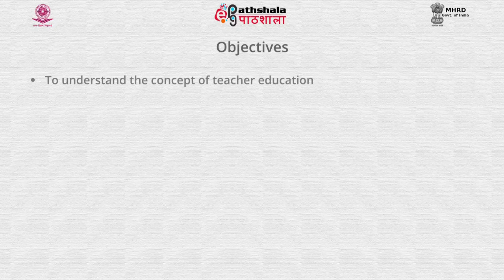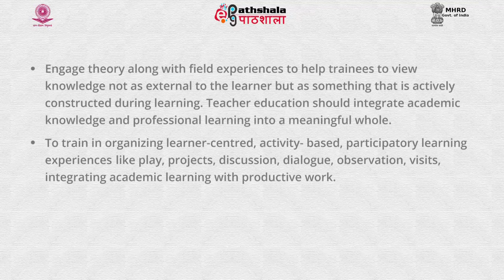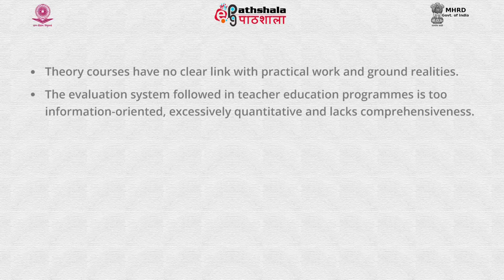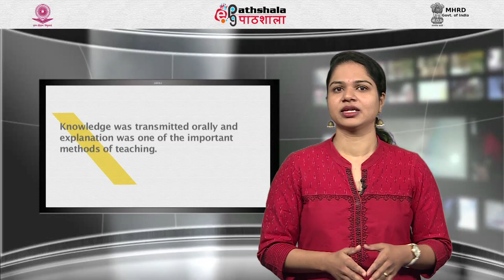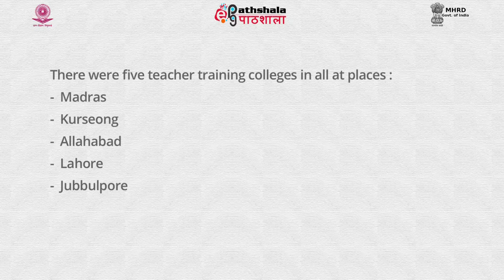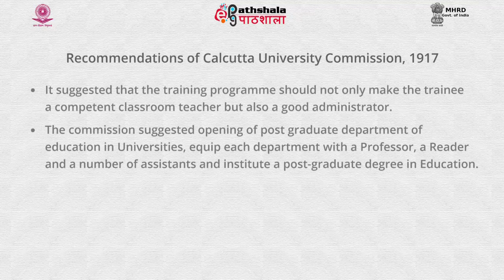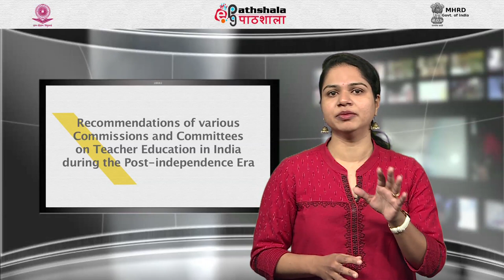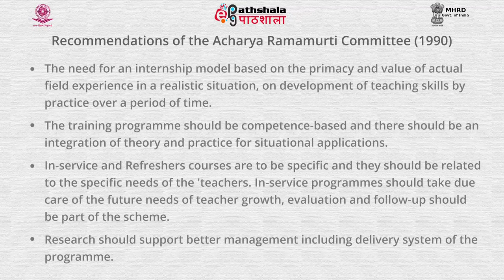Teacher Education in India A Historical Perspective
This video is from the paper -Historical,Political and Economic Perspectives of Education , From the post graduation in Education.